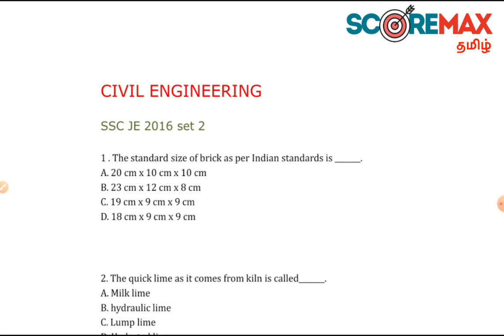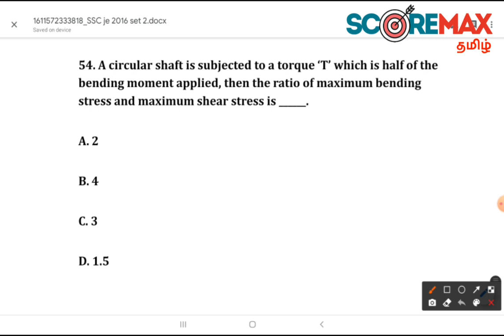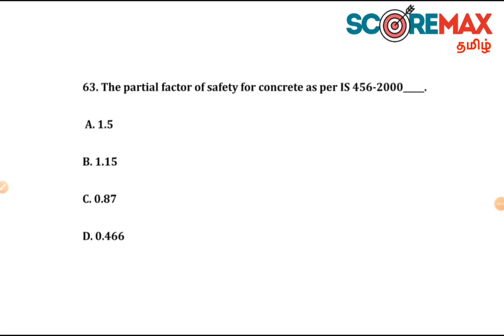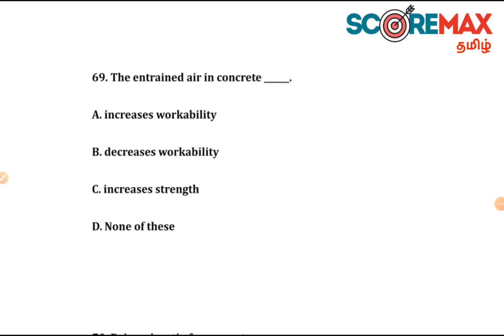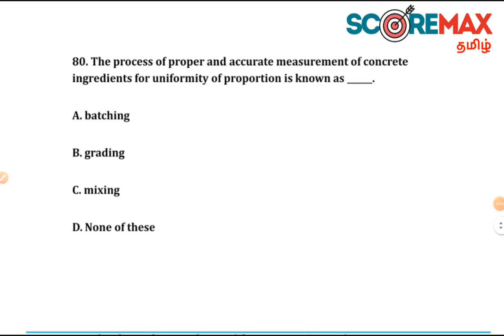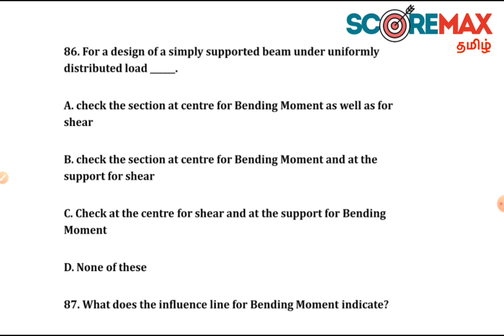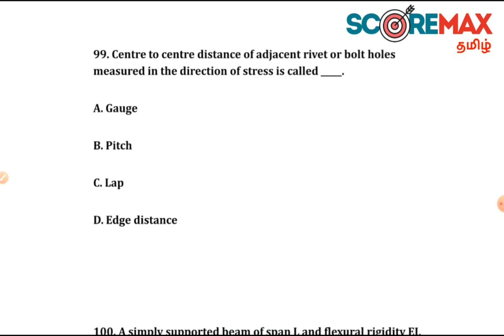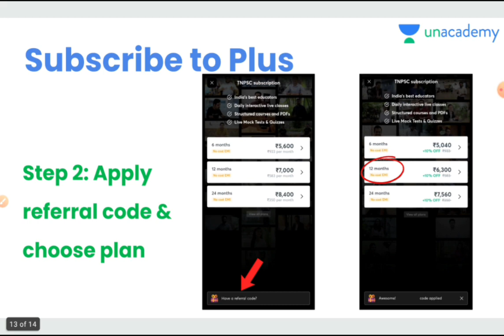🔴 CIVIL ENGINEERING Q&A | SSC JE 2021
Daily T20 Practice Test for TNPSC Exams

Batch Courses:

VETRI: GROUP-1 MAINS CRASH COURSE (Starts: January 11)
This course will cover the entire syllabus of TNPSC Group-I Mains in 3 Months. All the subjects in the Group-I Mains will be covered by the Top Educators in the Unacademy TNPSC Platform. Important and Expected Questions from all the Topics will be covered. Answer writing practice sessions will be conducted in between the classes and in separate sessions. The class will be taken in Tamil and notes will be provided in English

ILLAKU: Complete Course for Group-II Prelims: Batch 6 (Starts: January 8)
This course will cover the entire syllabus of TNPSC Group-II/IIA Prelims in 5 Months. All the subjects in the new syllabus for Group-II/IIA will be covered by the Top Educators in the Unacademy TNPSC platform

Unacademy Plus subscription benefits:
1. Learn from your favourite teacher
2. Dedicated DOUBT sessions
3. One Subscription, Unlimited Access
4. Real-time interaction with Teachers
5. You can ask doubts in the live class
6. Download the videos & watch offline
Our new Motivational Channel

Hello Friends 😃,

Examination